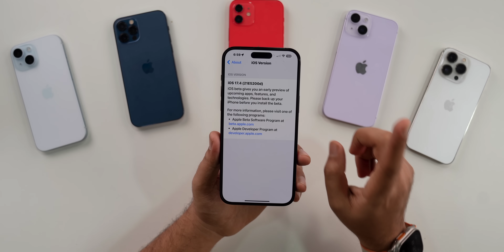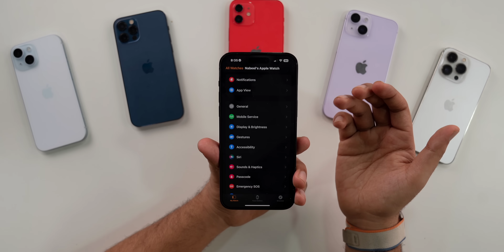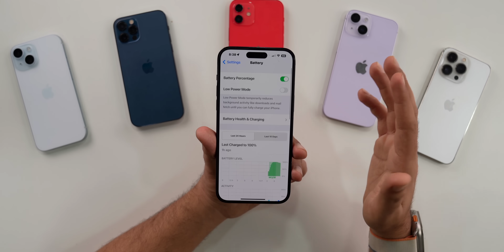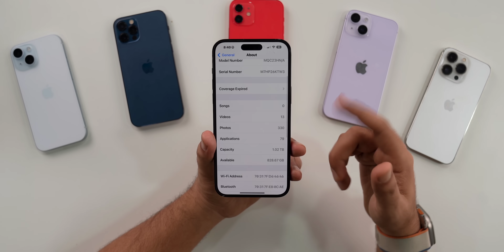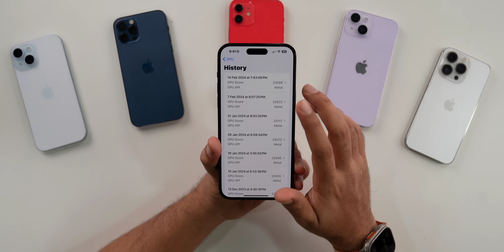iOS 17.4 Beta 3 Released | What's New?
My Recommendations

00:00 - Intro
00:22 - update size, modem update, build number
01:44 - What’s New
03:24 - Release notes & bugs
03:56 - Battery & network
04:50 - storage
05:26 - performance & benchmarks
06:14 - iOS 17.4 release date
06:51 - iOS 17.5
07:20 - Outro